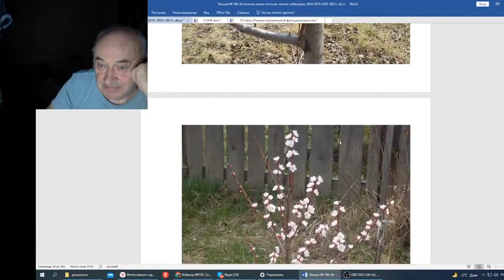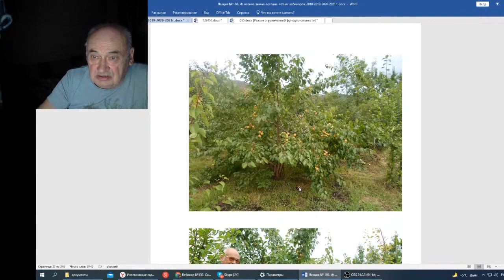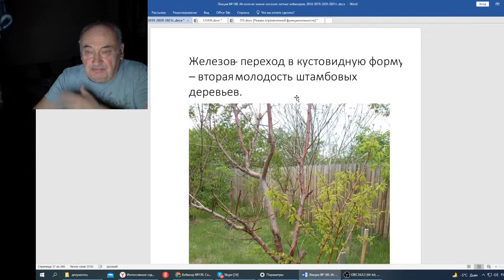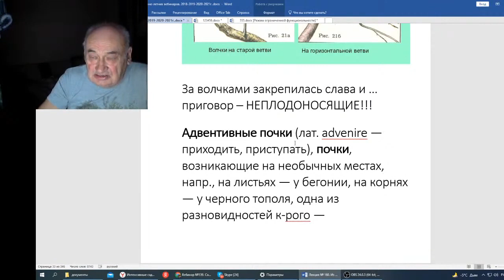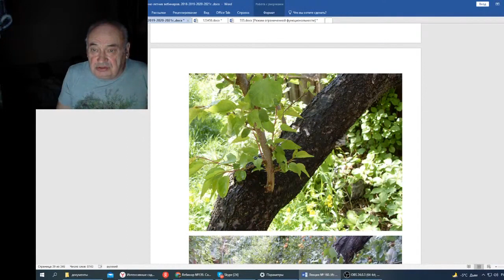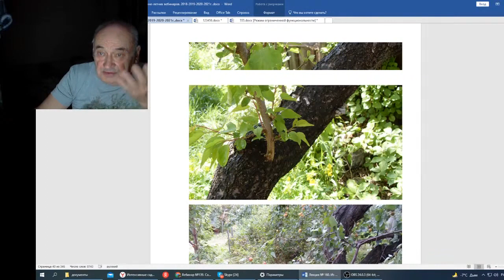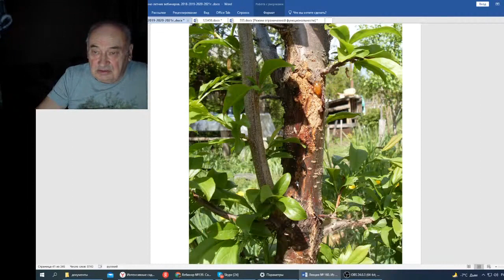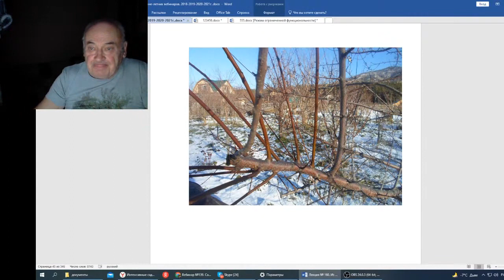Железов В Вебинар 160 Ответ Арсену о волчках ч 3